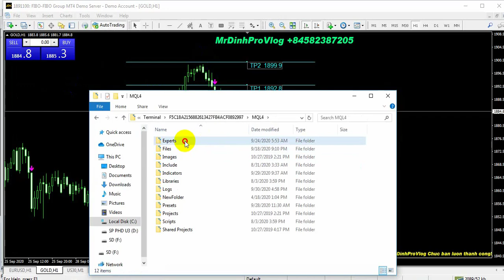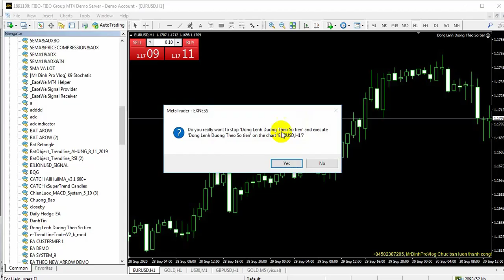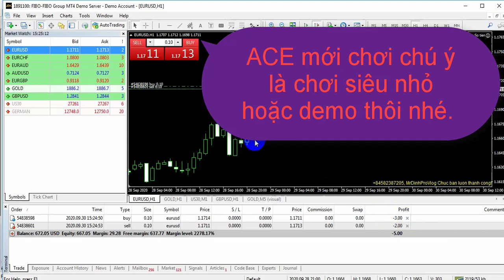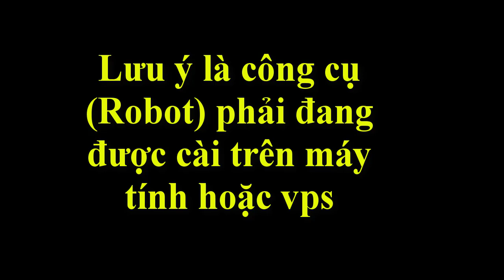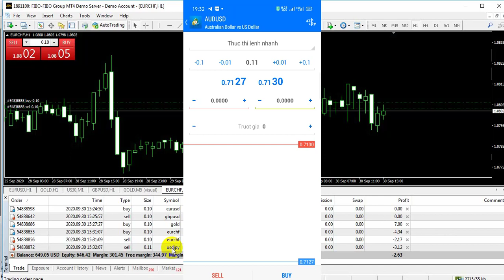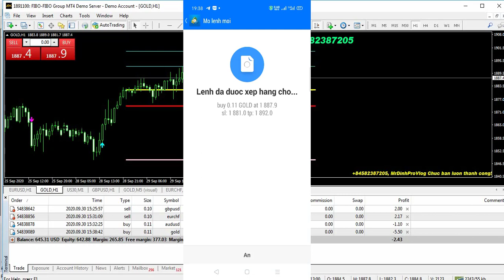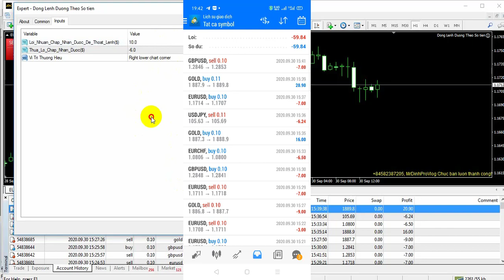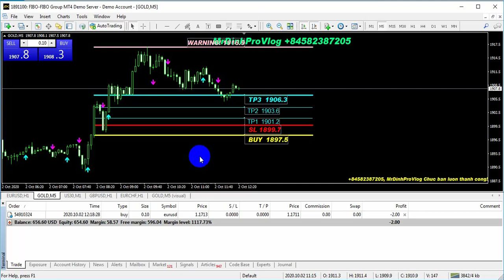Tặng Robot giao dịch chốt lời lỗ theo số tiền, Công cụ trade forex nhanh chóng, tiện lợi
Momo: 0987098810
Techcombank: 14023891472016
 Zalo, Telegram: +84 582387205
Nhóm thảo luận và chia sẻ bot, kiến thức trade FX, CFD...

Các Link IB của các sàn, mong Anh Chị Em (ACE) ủng hộ
* FX, CFD...